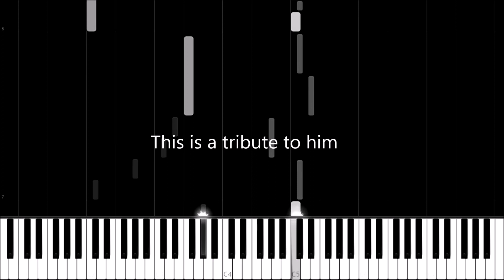Stefan Karl Stefansson short tribute